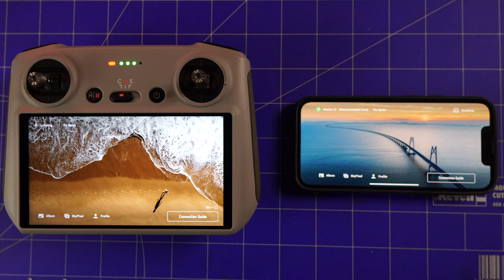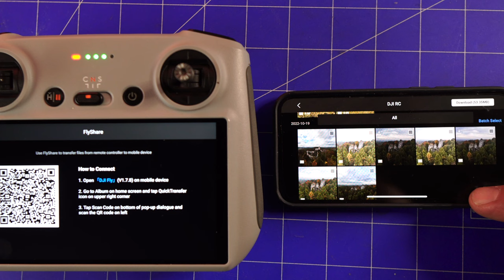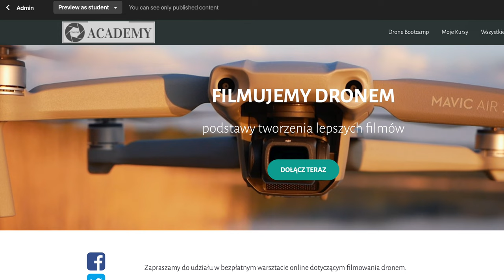Flyshare dla DJI RC